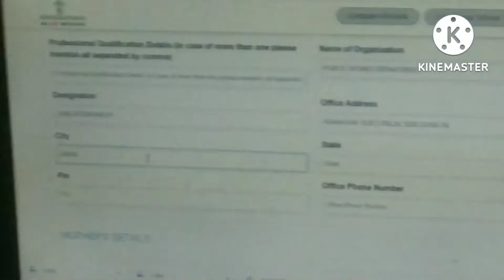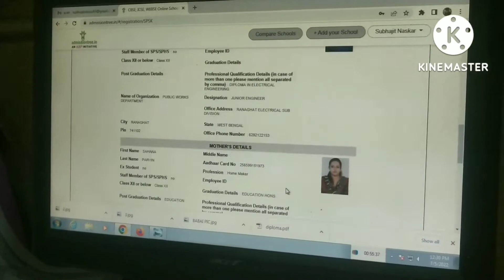|| অতদিন অপেক্ষার পর অবশেষে কাজটা সম্পন্ন হল,সেই আনন্দে বাপ বেটি একি কান্ড করল ||sahana&suhani'slife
|| অতদিন অপেক্ষার পর অবশেষে কাজটা সম্পন্ন হল,সেই আনন্দে বাপ বেটি একি কান্ড করল ||